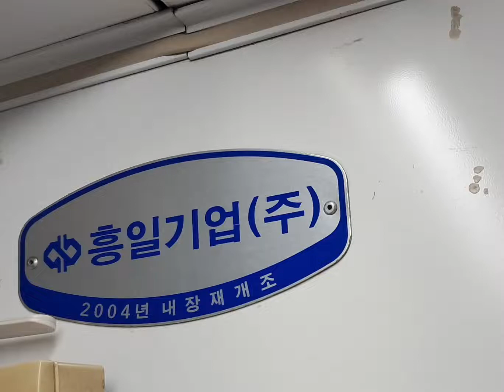4호선415편성에서 발견한 패찰